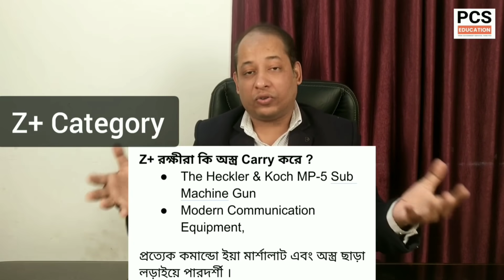প্রধানমন্ত্রী ও VIP দের সুরক্ষা বলয়। SPG , Z+ , Z ,Y , X Category Security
💢 WBCS যদি তোমার লক্ষ্য হয় ,আর Sujit Debnath Sir এর সাথে Preparation নিতে চাও - তবে , PCS Education এর New Online Batch এ Admission নিতে পারো ।

📢আজ শুরু হচ্ছে New Online Batch for WBCS 2022(Prelims+Mains)

📌Covers full syllabus of WBCS Prelims+Mains
📌Duration : 10 months
📌Video Recorded Class
📌Full Set Pdf Notes.
📌Mock Test Support

Fees : 5950/-

📢আজ শুরু হচ্ছে WBCS Prelims এর নতুন অনলাইন ব্যাচ Prelims21.

📌Covers full syllabus of WBCS Prelims.
📌Full Video Recorded Class
📌Full 10 set Pdf books
📌Full Mock-75 support .

CourseFees : 3550/-

📢আজ শুরু হচ্ছে New Online Batch for
WBP-SI 2021

Video Recorded Class
Mock Test Support

Fees : 2950/-

To enroll your name
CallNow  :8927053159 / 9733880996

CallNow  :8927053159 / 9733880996